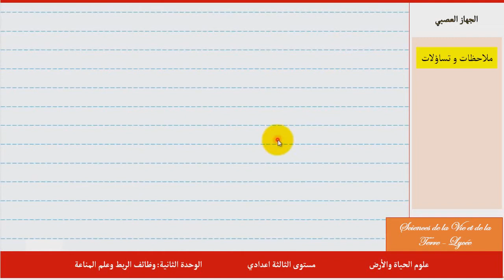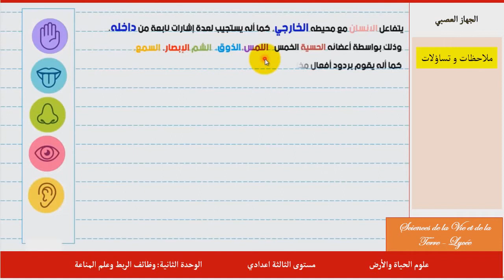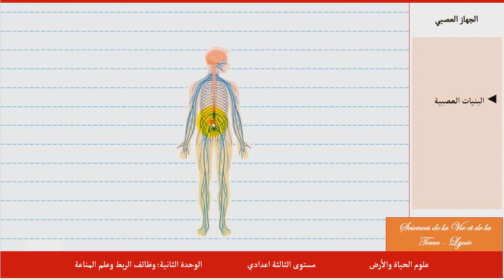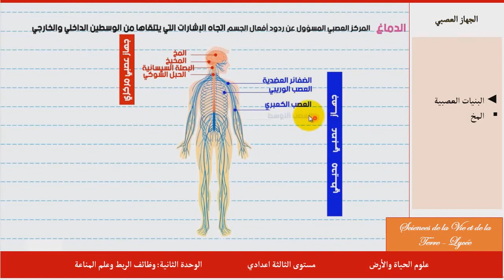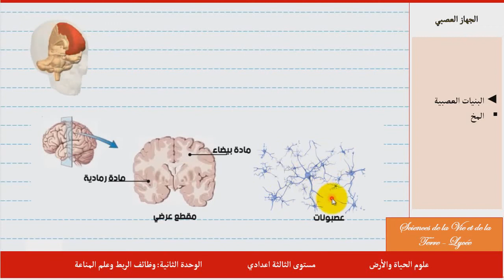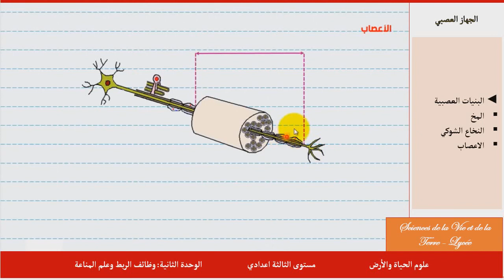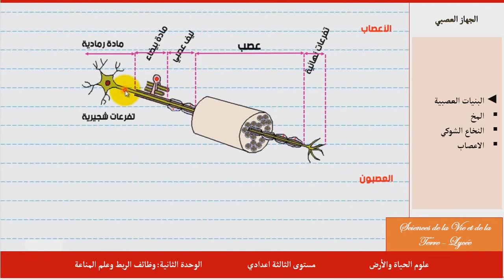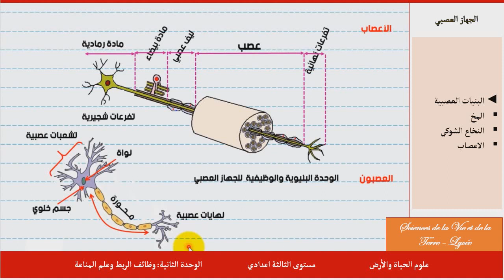مستوى الثالثة إعدادي الحصة 1| وظائف الربط - الجهاز العصبي | البنيات العصبية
تلخيص درس الجهاز العصبي على شكل خطاطة
ملخص الجهاز العصبي pdf
ملخص درس الجهاز العصبي للسنة الثالثة إعدادي pdf
تمارين الجهاز العصبي الثالثة إعدادي
تمارين في الجهاز العصبي للسنة الثالثة إعدادي مع التصحيح
درس وقاية الجهاز العصبي للسنة الثالثة إعدادي
درس الحساسية الشعورية الثالثة اعدادي
وثائق درس الجهاز العصبي